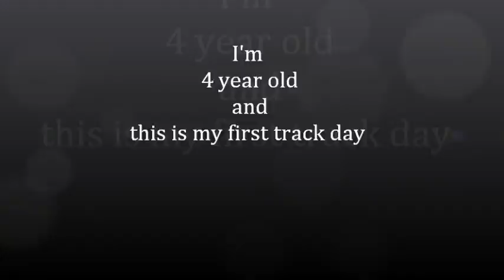4 year old first track day crf50 NYST